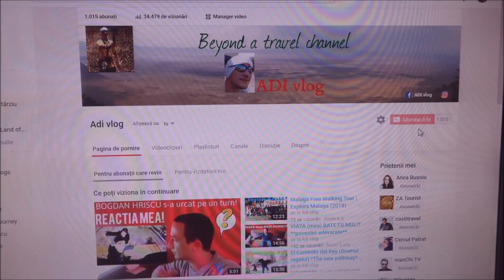De ce am ratat viata de noapte din Ulcinj?!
Vreti sa stiti de ce am ratat viata de noapte din Ulcinj? Atunci urmariti acest nou vlog, marca Adi vlog!

Edited: Movie Maker

NU AM NEVOIE DE ABONATI INACTIVI!
Daca din greseala sau intamplare, ai dat candva Abonare, acum, te rog, fa-mi o favoare, si apasa DEZABONARE!